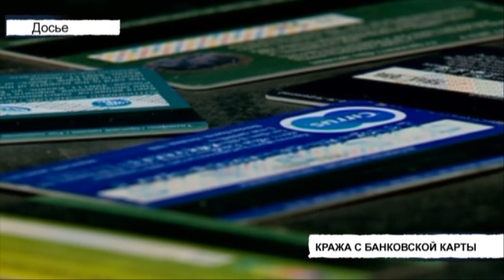Вызов 112 - 18/05/22 среда 🚔 ТНВ